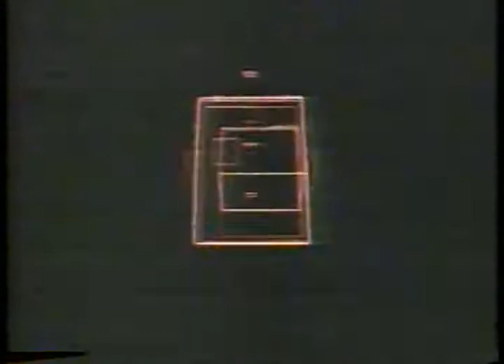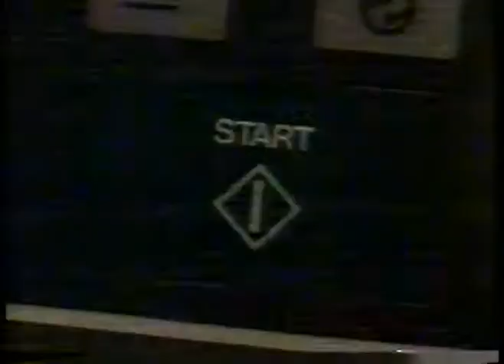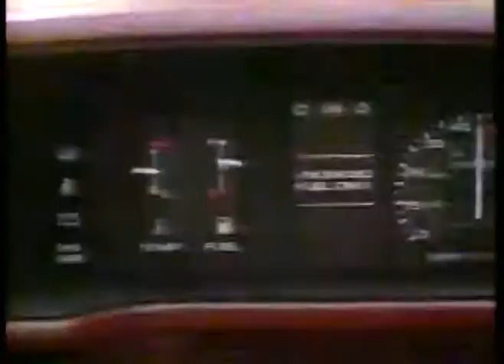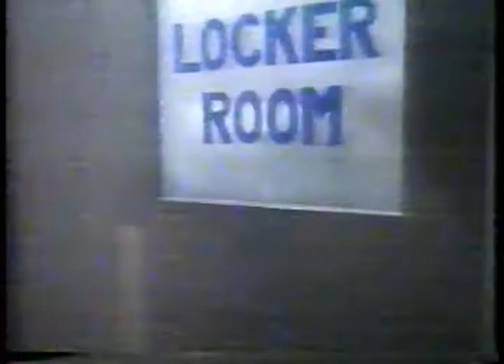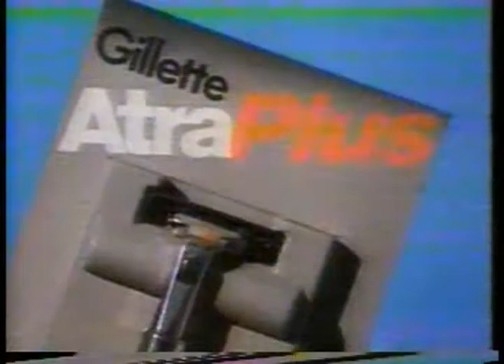MLB - 1986 All Star Game - Astrodome - 7th Inning On - Part 2 imasportsphile.com